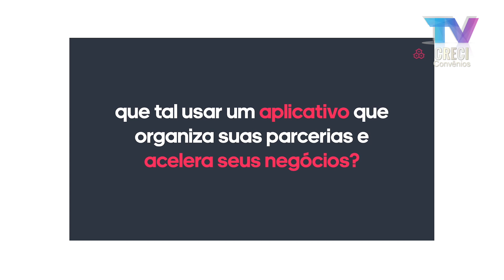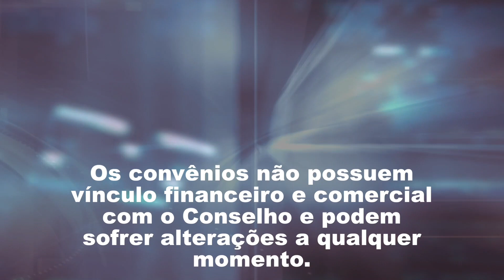Beemob - Convênios CRECISP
12 de abril de 2019
Beemob  - Convênios 257

Inspirada no modelo americano de parceria entre corretores, o aplicativo conta com um robô que conecta automaticamente um corretor que tem um imóvel para vender com um corretor que tem um cliente buscando aquele imóvel.
Esse encontro de vendedor e comprador é feito através do cadastro das características de um imóvel e das características do que o cliente busca.
O Beemob alerta quando houver uma oportunidade e os corretores podem entrar em contato via chat através do próprio aplicativo e negociar a parceria, tudo em tempo real.
Há também o cadastro de lançamentos com materiais e tabela de vendas para acesso do corretor e imobiliária, simplificando e agilizando o compartilhamento de informações, por Whats e e-mail, conectando os corretores com imobiliárias e incorporadoras.
Além disso o Beemob possui outras funcionalidades como filtros de busca, compartilhamento da ficha do imóvel, avaliação do corretor, entre outras.

Site: beemob.app

Produção: Natacha Marcatto
Apresentação, roteiro e montagem: Gabriela Rodrigues